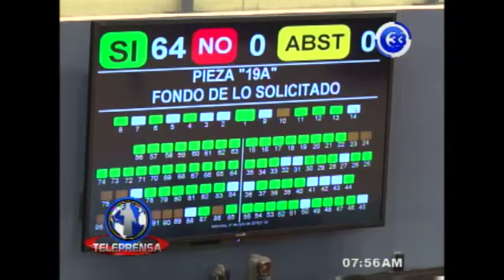Ejecutivo espera se apruebe préstamo para solventar sus compromisos